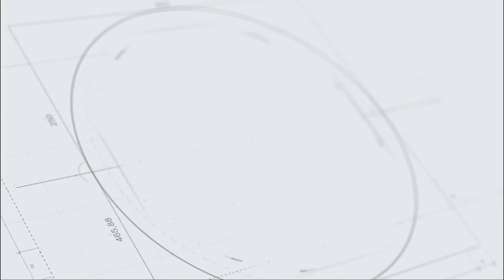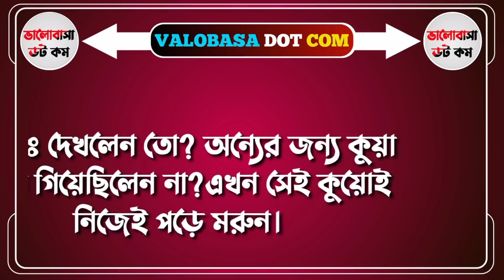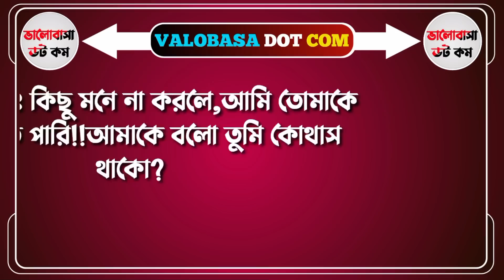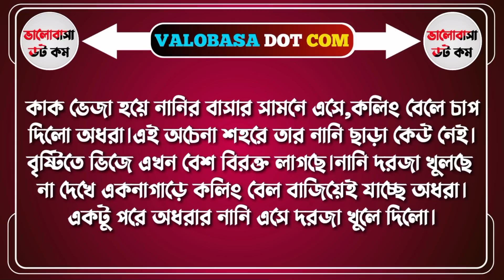অফিসের রাগী বস যখন রোমান্টিক হাজবেন্ড || প্রথম পর্ব||লেখাঃফাবিহা বোশরা||Ft-Sunalika+Asik+4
story name:

লেখাঃ fabiha bushra nimu

স্কিপ্ট ইডিটঃ

ভিডিও ইডিটঃ

DISCLAIMAER